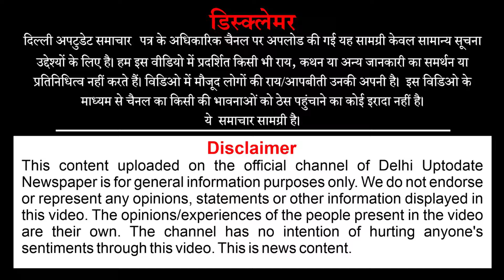बे-वफ़ा प्रेमी को डॉक्टर प्रेमिका ने दी हैरान कर देने वाली सजा ।उखाड़ डाला प्रेमी का ~ Viral Video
प्रेमी ने शादी करने से किया इंकार | डॉक्टर प्रेमिका ने उखाड़ डाला प्रेमी का औजार